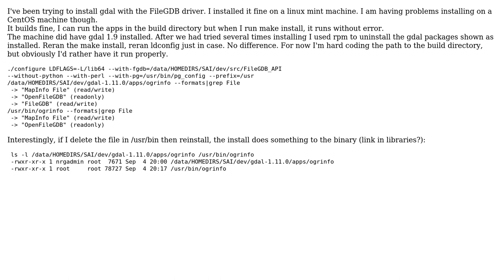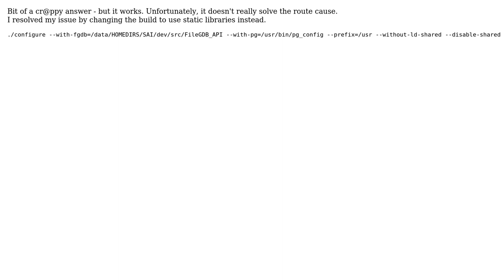GIS: Problem installing gdal - works in build directory, not in /usr/bin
With thanks & praise to God, and with thanks to the many people who have made this project possible! You are responsible for your own actions.